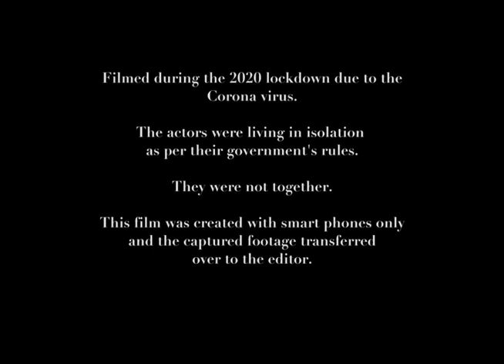Alone - Written By Matt Shaw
Starring Maria Lee Metheringham and Matt Shaw

April 2020. Much of the world is in lock down due to the corona virus. There is uncertainly hanging in the air over what is going to happen to the world, and with our lives moving forward. People are starting to struggle with the social withdrawal and feeling of isolation.

I decided to carry on making films though, but obviously this isn't easy given we can't travel to one another due to the lock downs. To make this work, I wrote a batch of scripts and got in touch with actors to play the parts. The idea being, they get whoever they're locked in with to film them on their mobile phones. They're given directing notes, camera notes and ideas of what to do via email. Why?

Not only does it keep people doing what they love but it also helps to stop isolation from killing creativity!

All of the films in this series are filmed on smart phones with no other recording material, or sound equipment. The edit is done via Adobe Premiere Pro. The budget of each of the films is... £0.00

In these dark times, I hope the films we create bring you some sort of enjoyment as they did us, when it came to making them.